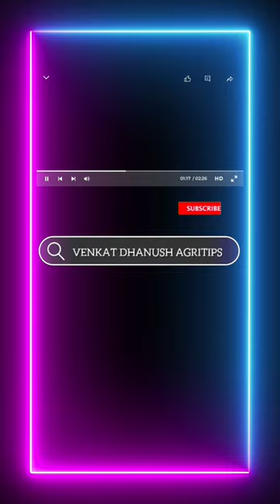Banana Aphid Symptoms and Management